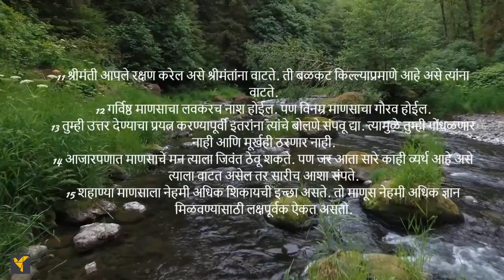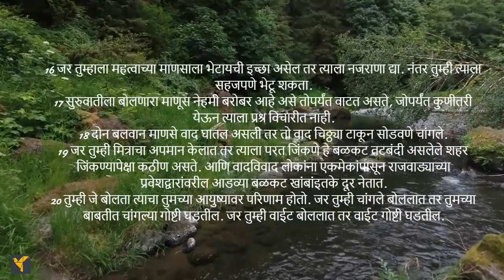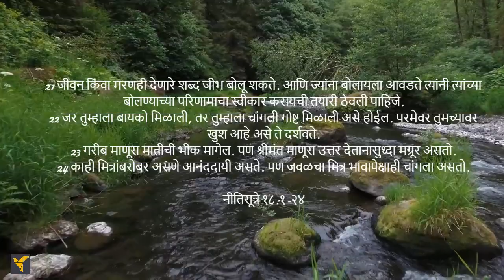Daily Bible Verses(Marathi)|Proverbs 18:1-24 | दैनिक बायबल वचने (मराठी)|नीतिसूत्रे १८:१-२४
ही म्हण परमेश्वराच्या नावाचे महत्त्व अधोरेखित करते, कारण हा एक मजबूत बुरुज आहे ज्यावर नीतिमान लोक धावतात आणि सुरक्षित असतात. तसेच विवेकी अंतःकरणाला ज्ञान प्राप्त होते आणि ज्ञानींचे कान ज्ञान शोधतात, याची ही आठवण करून देते. जो पुरुष पत्नी शोधतो त्याला चांगली गोष्ट सापडते आणि तो परमेश्वराकडून कृपा प्राप्त करतो.